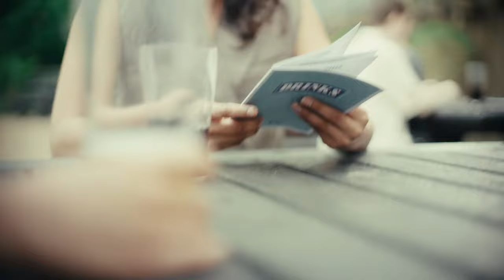University of Winchester - Your Place to Become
Your Place to Become - the University of Winchester